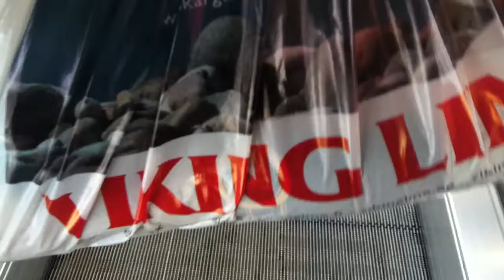Viking Line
"Nopea poistuminen"